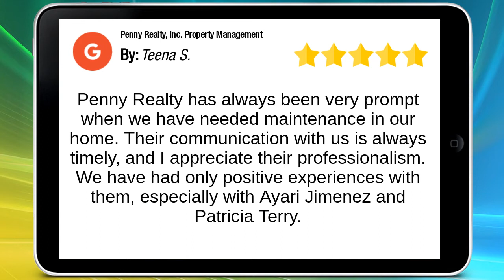Penny Realty, Inc. Property Management San Diego Incredible Five Star Review by Teena Swaz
New Review

Penny Realty has always been very prompt when we have needed maintenance in our home. Their communication with us is always timely, and I appreciate their professionalism. We have had only positive experiences with them, especially with Ayari Jimenez and Patricia Terry.

Penny Realty, Inc. Property Management
4444 Mission Blvd Suite 140
San Diego CA
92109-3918